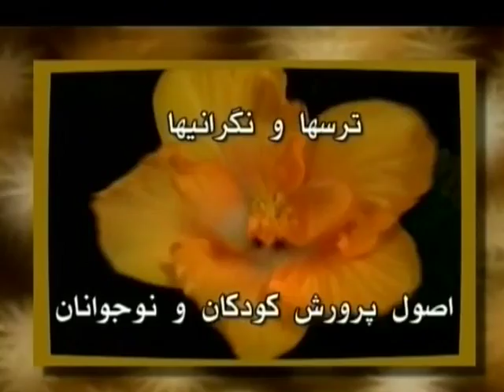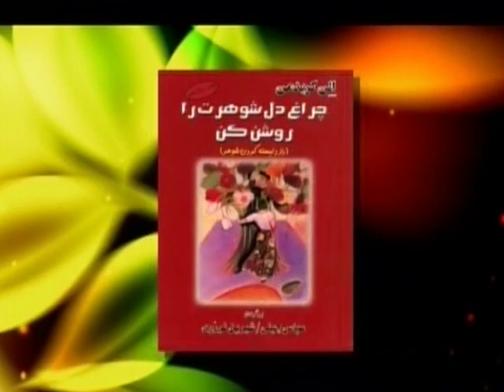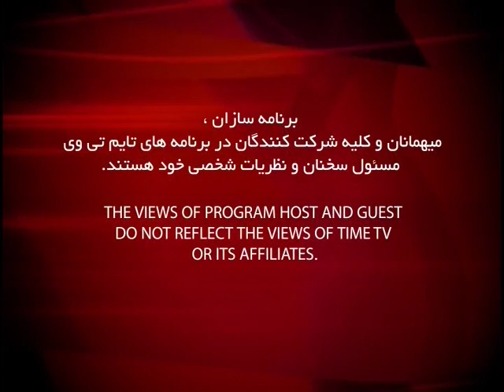OCD وسواس فکری